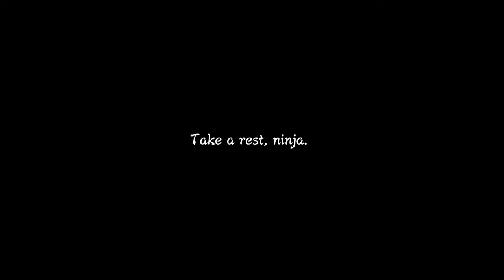Two Suns | Naruto Shippuden: Ultimate Ninja Storm 3 Full Burst Part 13